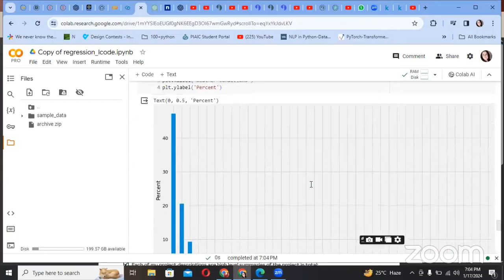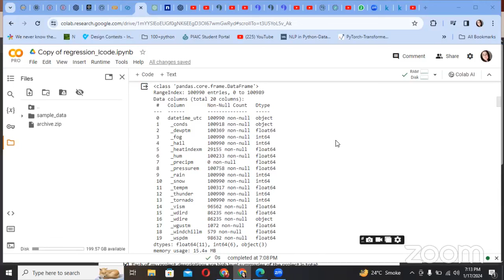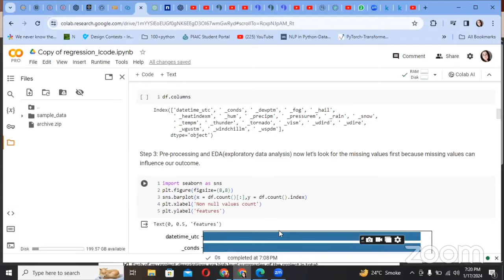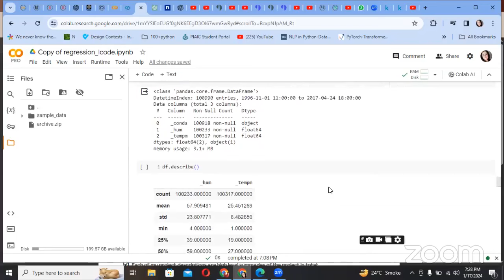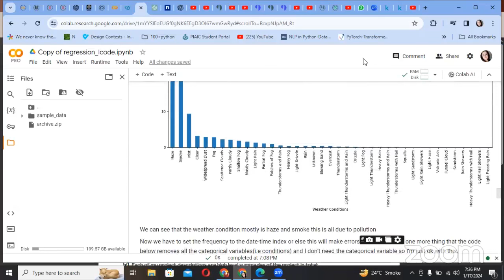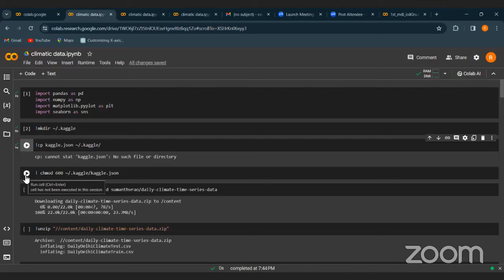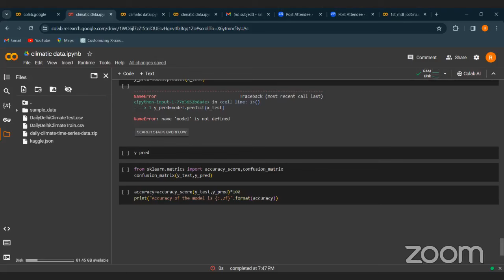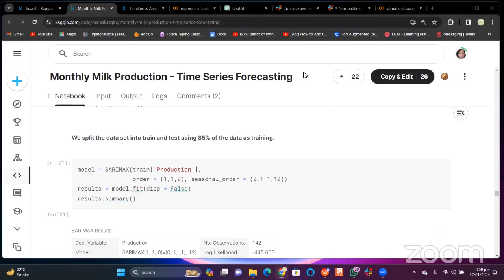7PM Learn Machine Learning from Scratch || Part 21